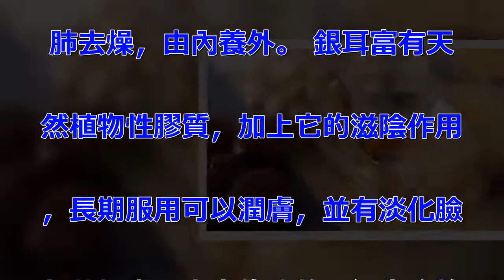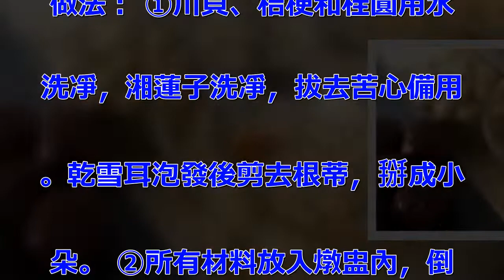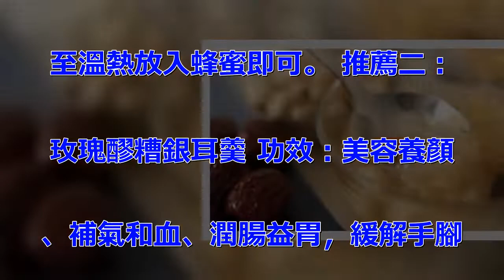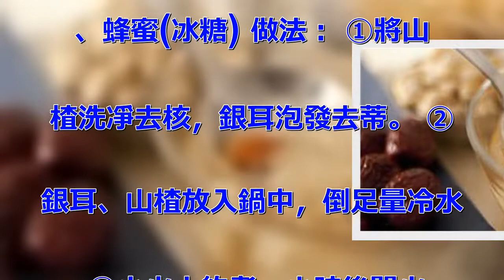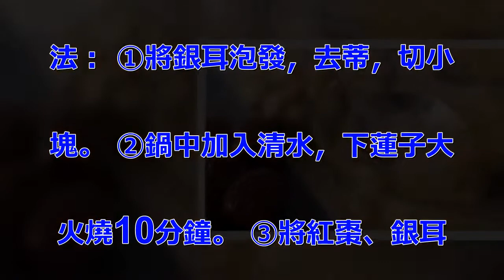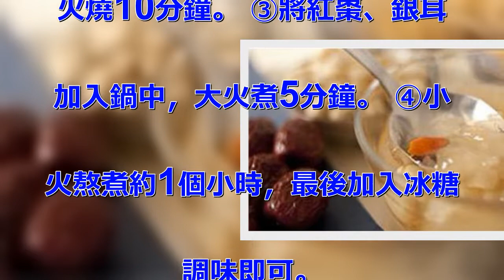經常這樣吃 「 蜂蜜 銀耳 」，你會越來越美麗哦~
蜂蜜中含有大量容易被體吸收的糖. 份、維生素以及氨基酸，而且可以. 起到對皮膚保濕的功效。多多使用. 蜂蜜也能幫助工作繁忙的OL們潤. 肺去燥，由內養外。 銀耳富有天. 然植物性膠質，加上它的滋陰作用. ，長期服用可以潤膚，並有淡化臉. 部黃褐斑、雀斑的功效。經常吃蜂. 蜜銀耳，你會越來越美麗哦~ 推. 薦一：川貝蜂蜜燉雪耳 功效：滋. 潤保濕、滋養肝腎、生津解燥、養. 顏煥膚 材料：蜂蜜120克、湘. 蓮子80克、桔梗、乾雪耳各60. 克、川貝40克、桂圓肉10克 . 做法： ①川貝、桔梗和桂圓用水. 洗凈，湘蓮子洗凈，拔去苦心備用. 。乾雪耳泡發後剪去根蒂，掰成小. 朵。 ②所有材料放入燉盅內，倒. 入適量開水燉1小時左右。 ③晾. 至溫熱放入蜂蜜即可。 推薦二：. 玫瑰醪糟銀耳羹 功效：美容養顏. 、補氣和血、潤腸益胃，緩解手腳. 冰冷的癥狀。 材料：酒釀200. 克、玫瑰花瓣、枸杞10粒、乾銀. 耳10克、紅棗8個、鵪鶉蛋5個. 、冰糖 做法： ①乾銀耳泡發，. 去根和硬質物，清洗凈。 ②鵪鶉. 蛋打入碗中，玫瑰花瓣用淡鹽水浸. 泡2小時。 ③鍋中放入適量清水. ，加入銀耳、紅棗、枸杞、醪糟煮. 沸。 ④小火煮至銀耳黏稠，放入. 冰糖，再次燒開。 ⑤倒入鵪鶉蛋. ，煮開後出鍋，撒上花瓣即可。 . 推薦三：山楂銀耳羹 功效：美容. 、瘦身、養生 材料：山楂、銀耳. 、蜂蜜(冰糖) 做法： ①將山. 楂洗凈去核，銀耳泡發去蒂。 ②. 銀耳、山楂放入鍋中，倒足量冷水. 。 ③小火大約煮一小時後關火，. 稍微晾涼根據口味調入蜂蜜，如加. 冰糖，可在關火前加入，煮至冰糖. 融化即可。 推薦四：銀耳蓮子湯.  功效：滋陰清熱、美容養顏 材. 料：銀耳、蓮子、紅棗、冰糖 做. 法： ①將銀耳泡發，去蒂，切小. 塊。 ②鍋中加入清水，下蓮子大. 火燒10分鐘。 ③將紅棗、銀耳. 加入鍋中，大火煮5分鐘。 ④小. 火熬煮約1個小時，最後加入冰糖. 調味即可。 .